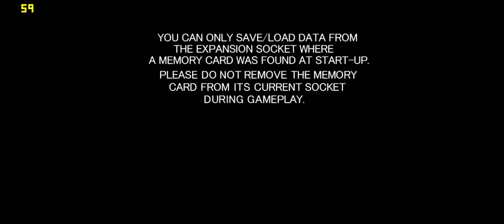House of the dead 2 HD/Redream/Android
House of the dead 2 running in full HD with redream the best Dreamcast emulator

Phone used OnePlus6T - 8gb ram